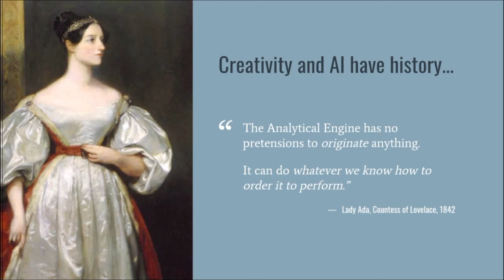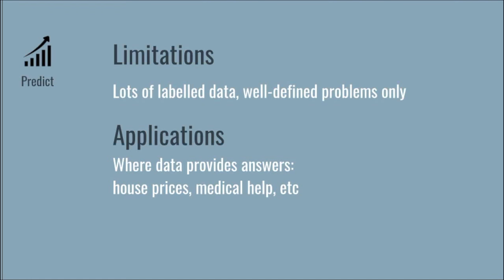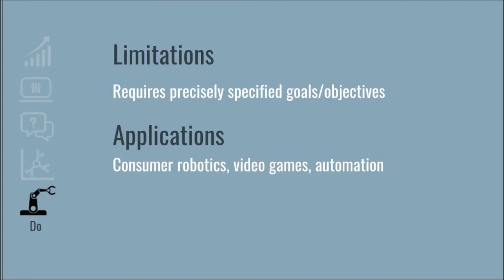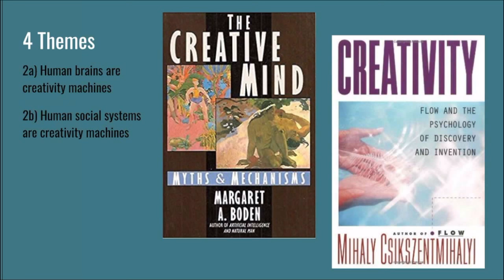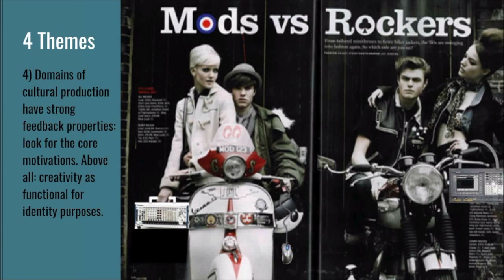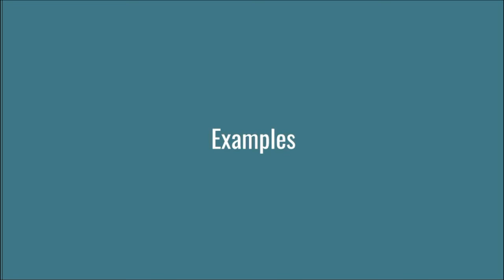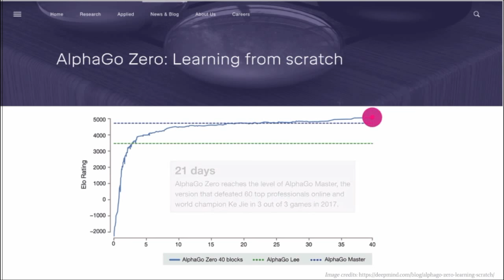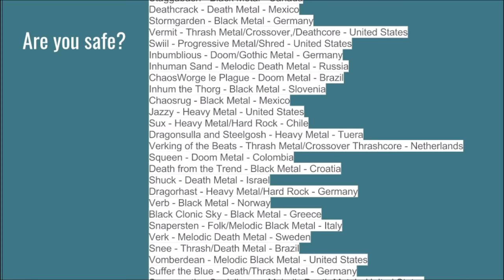Creative Artificial Intelligence | Lecture | Oliver Bown, UNSW and Kazjon Grace, USyd